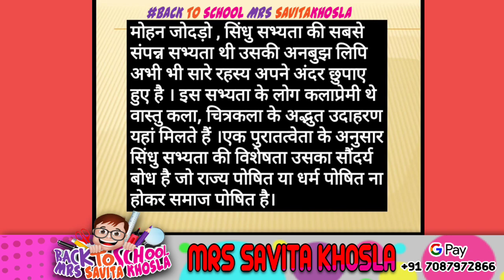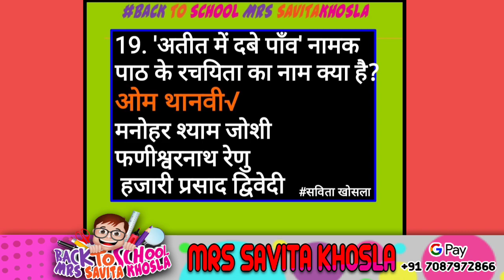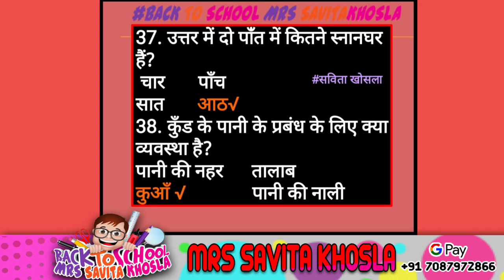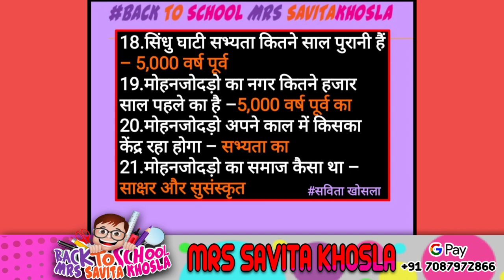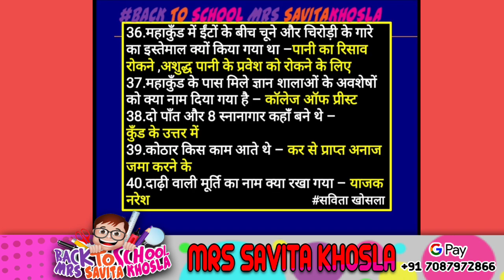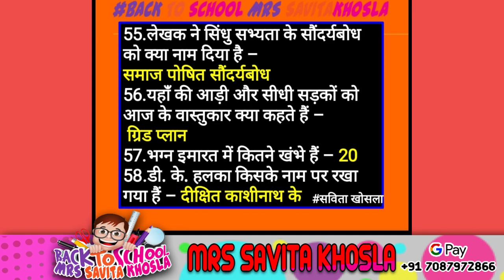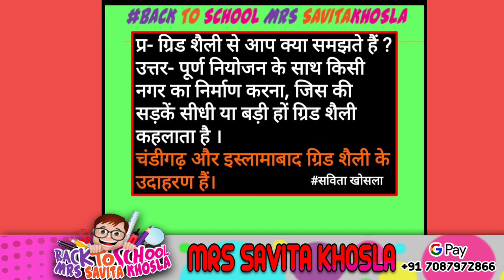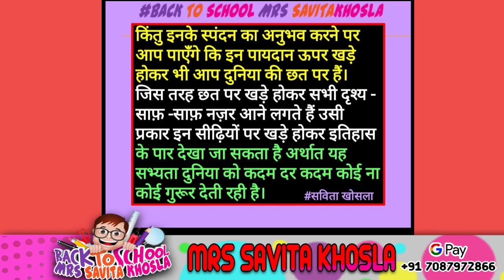ATEET MEIN DABE PAON | MCQ'S | SHORT QUESTION/ANSWER | REPORT | CLASS- 12(VITAAN-2)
BACK TO SCHOOL MRS SAVITA KHOSLA-WELCOME YOU

🚨RULES🚨
- No Trash Talking For Other Youtubers.
- Respect Moderates
SUPPORT VIA GPAY:( number flash on screen)

ncertsolutions#प्रश्न-उत्तर#कक्षा12vitaan#mcqs#trending#explanationव्याख्याncertcbse